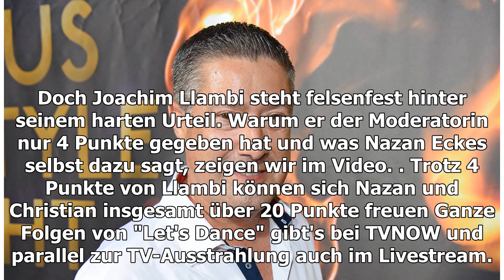Joachim Llambi steht hinter seinem strengen Urteil